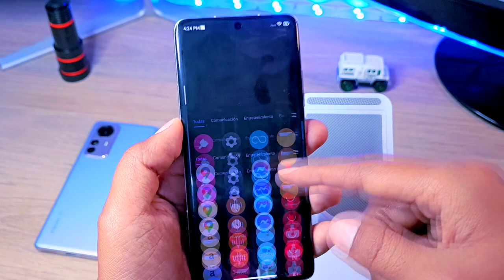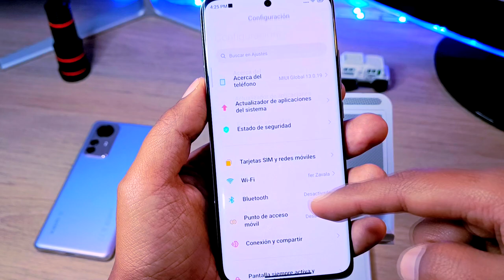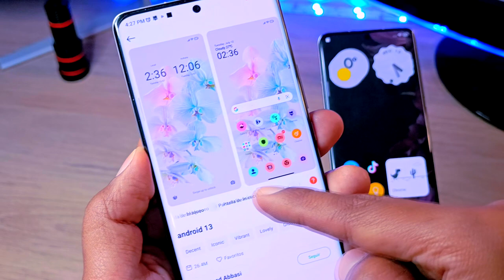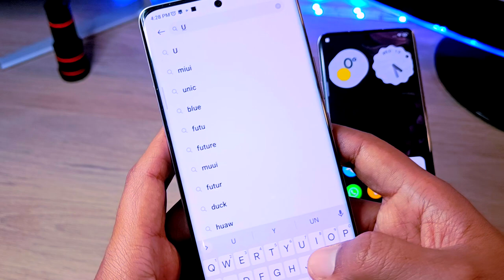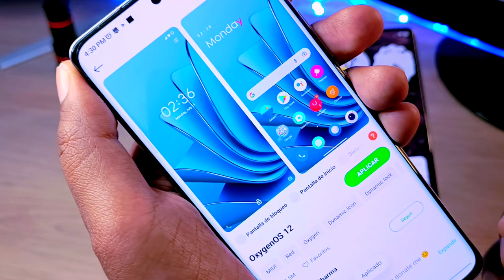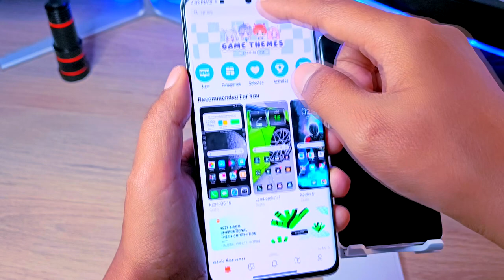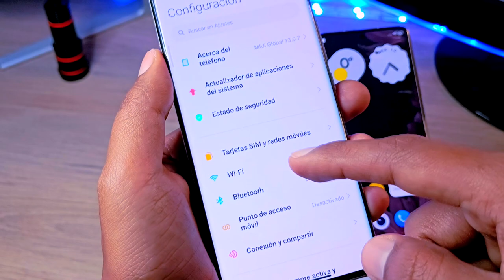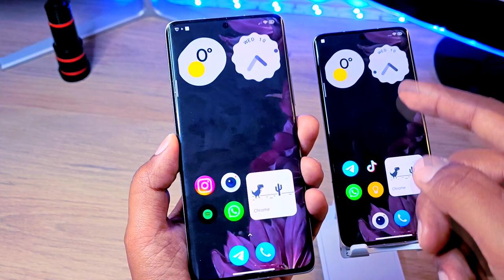Android 13 en tu Xiaomi - Personalización Paso a Paso - Tema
Aprende a personalizar tu teléfono Xiaomi como si tuviera Android 13
Lo hacemos paso a paso.